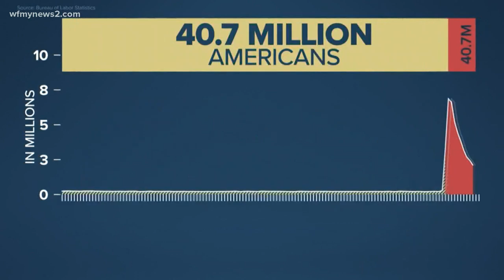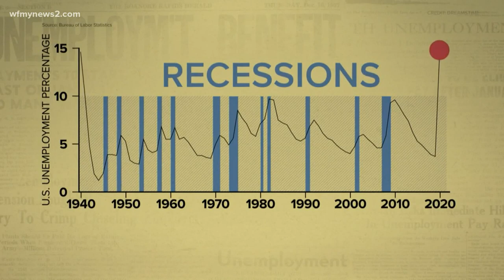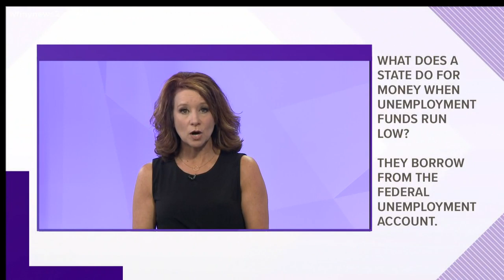A big picture look at unemployment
In 10 weeks, 40.7 million Americans filed jobless claims. That's more claims filed in the previous 178 weeks combined.